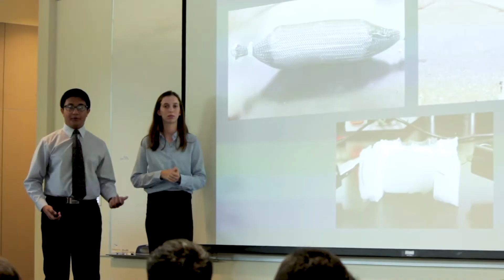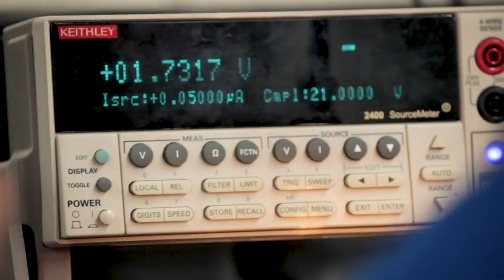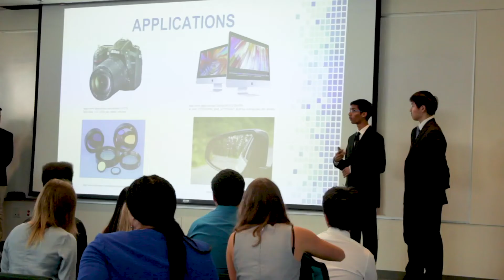Summer Research Academies (SRA)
The Summer Research Academies – formerly Science & Engineering Research Academy (SERA) – are a dynamic, 4-week summer program that introduces qualified high school students to the research enterprise through project-based, directed research in STEM, Humanities, and Social Sciences related fields.